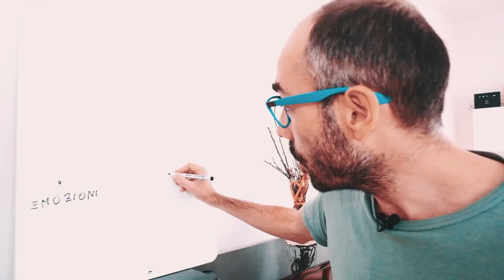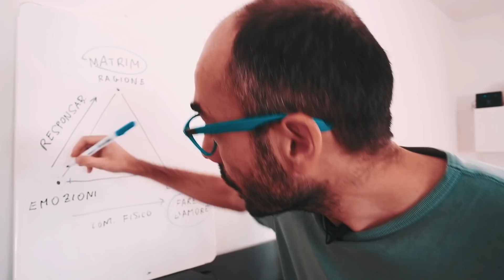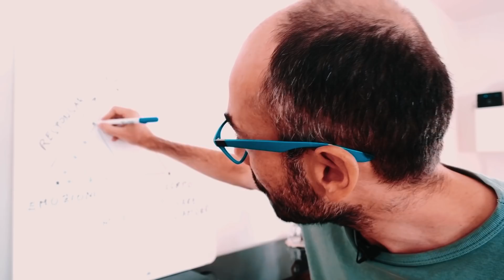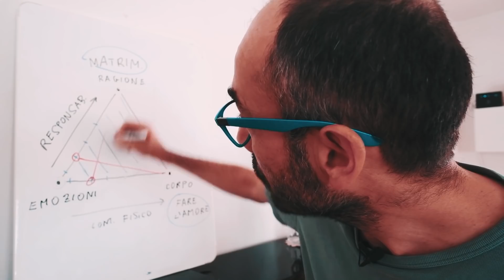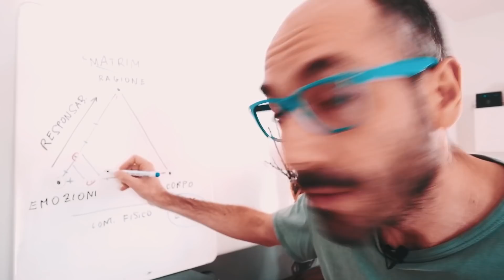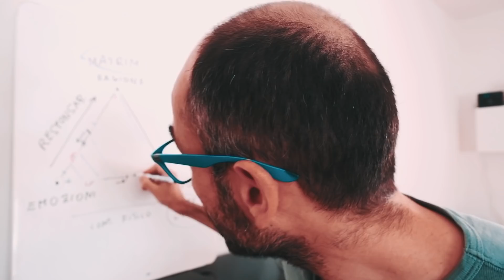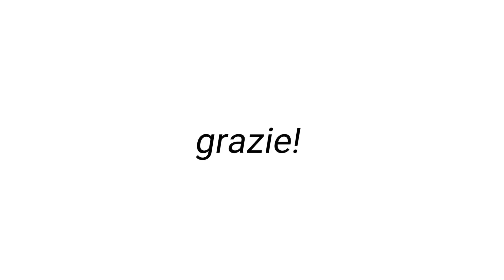LA CASTITÀ nel fidanzamento!!! 😍😩 Nuclei di morte ep.3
Ma l'amore può finire? Oggi parliamo di castità!!

La parola castità fa pensare a cose dell' 800, alla chiesa antiquata e, soprattutto, ad inutili privazioni. Ma è davvero questo il significato della castitá? A cosa servirá mai? Come si vive la castità nel fidanzamento?

Questo è uno dei punti centrali in una relazione: come si vive la corporeitá e perché è cosí importante.

Avvertenze: guardare solo in caso si voglia volare alto nella vita e nelle relazioni!!!

▶ Il libro citato (Una gioventù sessualmente liberata, o quasi)

Castitá… se non siamo d'accordo?

Castità, fino a dove si puó arrivare?

Che cos'è la castitá nel matrionio? (video)